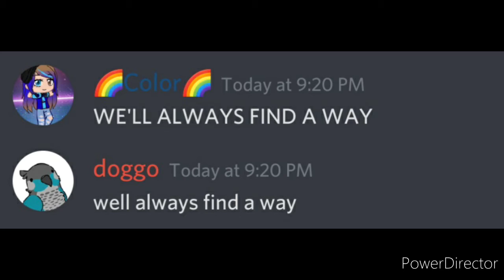Discord Sings: Steven Universe Intro (We are the crystal gems) ||unplanned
We all did this without thinking it so then I decided to make it into a video. Ayyy!